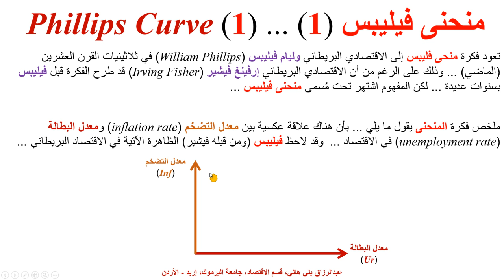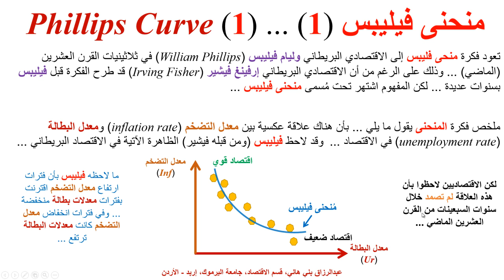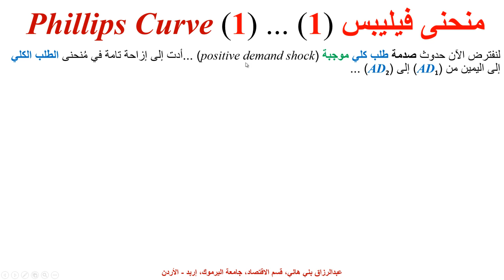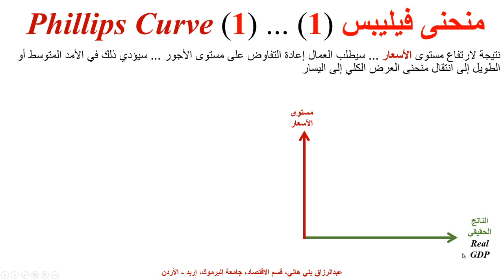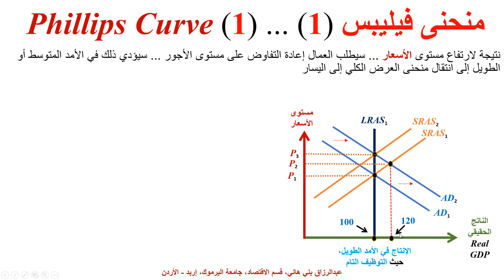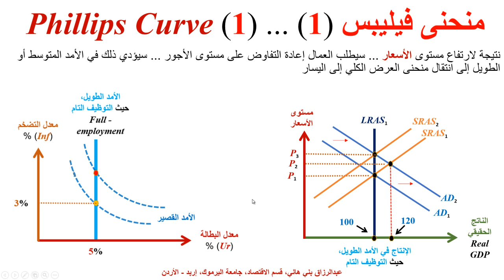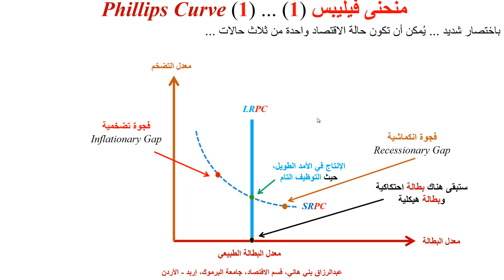منحنى فيليبس ... Phillips Curve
يشرح هذا المقطع بواسطة الأمثلة والرسوم التوضيحية مبدأ منحنى فيليبس والأفكار التي تطورت وظهرت بعد ظهوره ... Phillips Curve with Examples